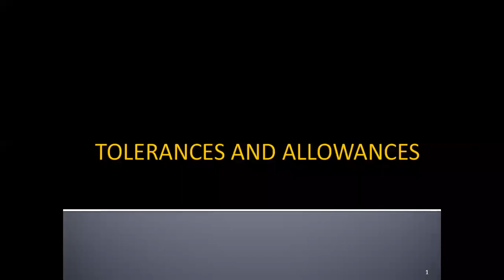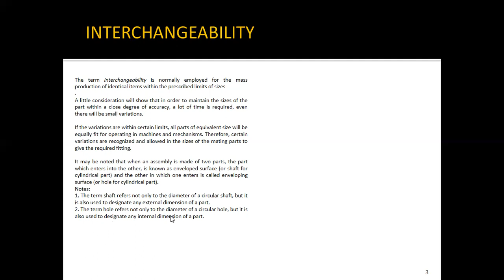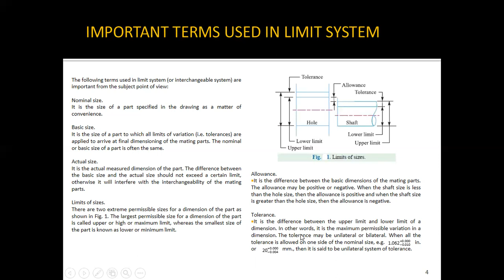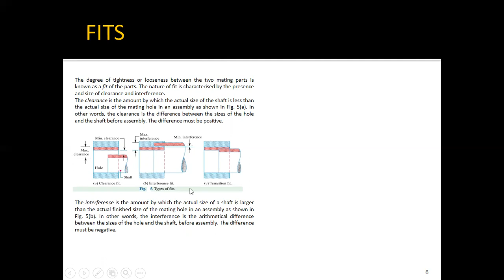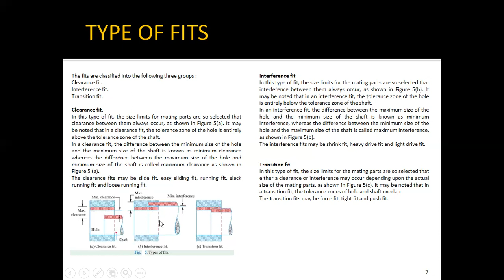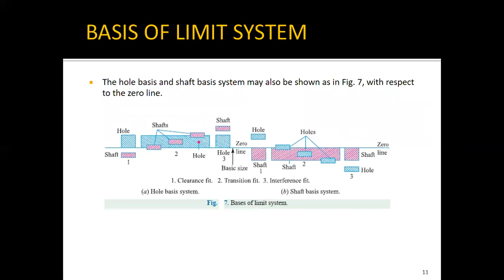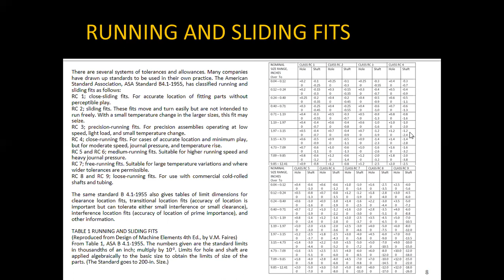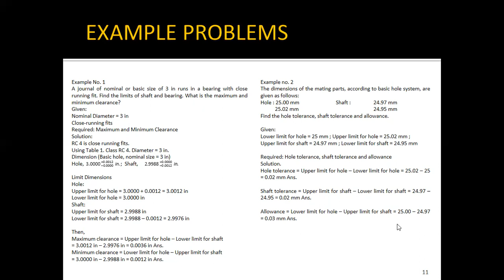05 TOLERANCES AND ALLOWANCES